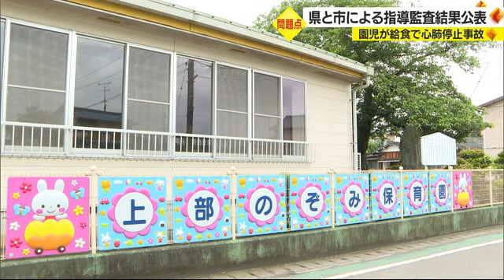「リスク意識低い」８カ月児重体 県が保育園の問題点指摘 指導監査結果【愛媛】 (23/06/26 17:30)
先月１６日に新居浜市内の保育園で、生後８カ月の男の子がおためし保育の給食を食べた後意識不明の重体となっている事故を受け、県と市が実施した指導監査の結果が２６日に発表されました。

この事故では新居浜上部のぞみ保育園で５月１６日、当時生後８カ月の男の子がならし保育の給食で小さく刻んだリンゴを食べたあと、意識不明の重体の状態が続いていて、県と市が５月３１日に合同で指導監査に入りました。

県はこの結果を公表し問題点を指摘。園が「離乳食を提供する場合、リンゴは加熱して提供する」などの国のガイドラインに沿っていなかったうえ、園を管理する法人が現場の状況を把握せず、職員も給食を提供する際のリスクの意識が低かったことなどをあげています。

この問題点を受け、事故の発生原因の解明と再発防止の徹底、職員の資質向上など６つの項目するよう園に通知したということです。

新居浜市は学識経験者や医師ら５人で作る第三者の検証委員会を立ち上げていて、７月５日に１回目の会合を開き、事故原因の解明と再発防止策を取りまとめていくことにしています。